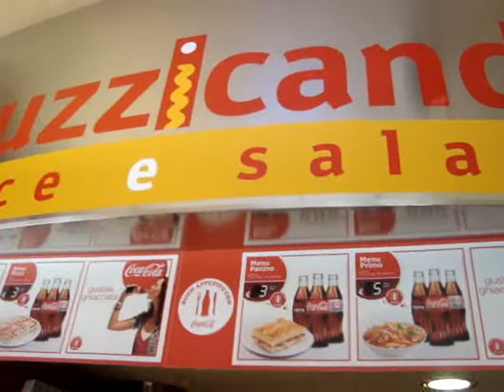ITALIAN PIZZA - Made in Italy pizzas and food by Stuzzicando for Franchising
Italian pizza, made in Italy pizza after the real making process by the Stuzzicando Pizzaiolo ALEX homemade pasta preparation and cooking as the traditional way to prepare the Mediterranean Diet offered by Stuzzicando Italian slow food franchising as business opportunity by Stuzzicando the Italian slow food franchising business solution to eat with health in the right time.

The real and fresh Italian pasta, carbonara pasta, penne all'arrabbiata pasta, pasta and funghi..., any kind of pizza from Marguerita Pizza, Diavola pizza, funghi & prosciuto pizza,... all kind of fresh bread hand made typical Salento bread pizzi and puccie, the best Italian cuisine dishes, fish, meat, lasagna, pasta al forno, Italian cakes, pasticciotti, pasticciotto Leccese, pasticciottini, Coca Cola and Peroni Beer as Stuzzicando partners

STUZZICANDO ITALIAN FOOD PARTNERSHIP
If you are looking to invest in a Real Italian food business Stuzzicando it's your partner and best solution.

ITALIAN FOOD AND CUISINE BY STUZZICANDO
Italian cuisine has a great variety of different ingredients from fruits, vegetables, sauces, meats, etc. In the North of Italy, fish (such as cod, or baccalà), potatoes, rice, maize, corn, sausages, pork, and different types of cheeses are the most common ingredients (tomato is virtually absent in most Northern Italian cuisines). Ligurian ingredients are quite different, and include several types of fish and seafood dishes; basil (found in pesto), nuts and olive oil are very common. In Emilia-Romagna, common ingredients include ham (prosciutto), sausage (cotechino), different sorts of salami, truffles, grana, Parmigiano-Reggiano, and tomatoes (Bolognese sauce or ragù). Traditional Central Italian cuisine uses ingredients such as tomatoes, all kinds of meat (except for horse meat), fish, and pecorino cheese. Finally, in Southern Italy, tomatoes -- fresh or cooked into tomato sauce -- peppers, olives and olive oil, garlic, artichokes, oranges, ricotta cheese, eggplants, zucchini, certain types of fish (anchovies, sardines and tuna), and capers are important components to the local cuisine.

ITALIAN PASTA HANDMADE
Italian cuisine is also well known (and well regarded) for its use of a diverse variety of pasta. Pasta include noodles in various lengths, widths and shapes, and varieties that are filled with other ingredients like ravioli and tortellini. The word pasta is also used to refer to dishes in which pasta products are a primary ingredient. It is usually served with sauce. There are hundreds of different shapes of pasta with at least locally recognized names.Examples include spaghetti (thin rods), macaroni (tubes or cylinders), fusilli (swirls), and lasagne (sheets). Two other noodles, gnocchi and spätzle, are sometimes considered pasta. They are both traditional in parts of Italy.
Pasta is categorized in two basic styles: dried and fresh. Dried pasta made without eggs can be stored for up to two years under ideal conditions, while fresh pasta will keep for a couple of days in the refrigerator. Pasta is generally cooked by boiling. Under Italian law, dry pasta (pasta secca) can only be made from durum wheat flour or durum wheat semolina, and is more commonly used in Southern Italy compared to their Northern counterparts, who traditionally prefer the fresh egg variety. Durum flour and durum semolina have a yellow tinge in color. Italian pasta is traditionally cooked al dente (Italian: "firm to the bite", meaning not too soft). Outside Italy, dry pasta is frequently made from other types of flour (such as wheat flour), but this yields a softer product that cannot be cooked al dente. There are many types of wheat flour with varying gluten and protein depending on variety of grain used.
Particular varieties of pasta may also use other grains and milling methods to make the flour, as specified by law. Some pasta varieties, such as pizzoccheri, are made from buckwheat flour. Fresh pasta may include eggs (pasta all'uovo 'egg pasta'). Whole wheat pasta has become increasingly popular because of its health

COMO SE COCINAN LAS PIZZAS ITALIANAS DE Stuzzicando
oportunidad de franquicia con pizza, pasta, pan y comida Italiana conviertete en partner de Stuzzicando y triunfa en tu negocio en tu ciudad con la coordinacion y ayuda de todo nuestro equipo italiano